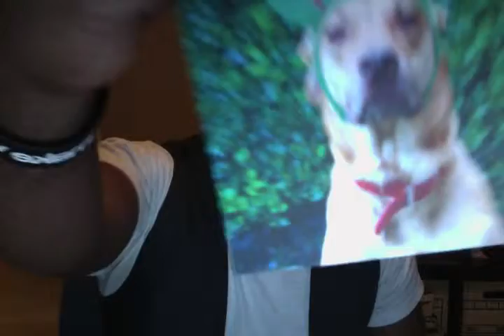Post VEDA vlogs (VEDA Day 27th)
Where I talk about the future of this channel more